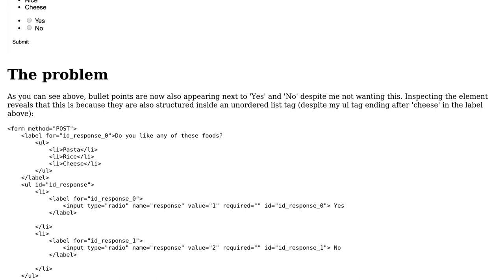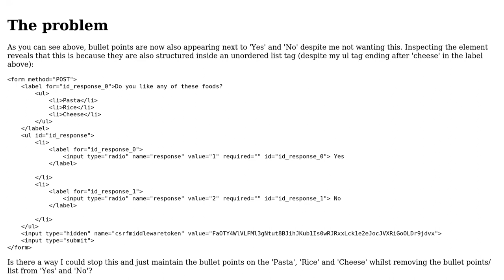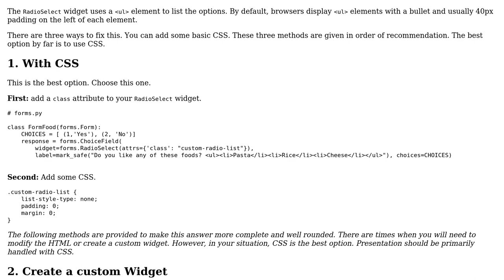Django radio buttons appearing as bullet point list, inside mark_safe()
With thanks & praise to God, and with thanks to the many people who have made this project possible! | Content (except music & images) licensed under CC BY-SA | Music | Images & others | With thanks to user Toms Code user Daniel Morell and the Stack Exchange Network Trademarks are property of their respective owners. You are responsible for your own actions.